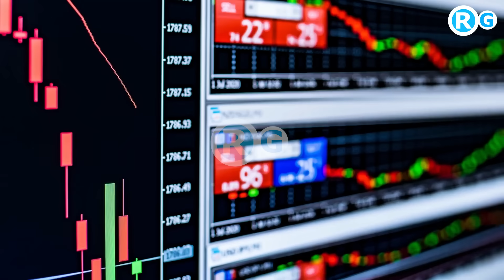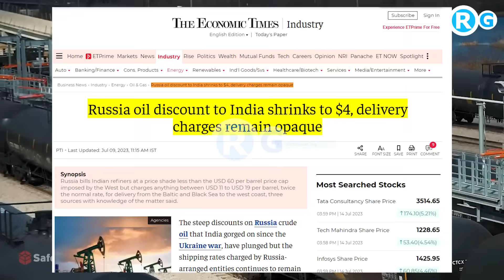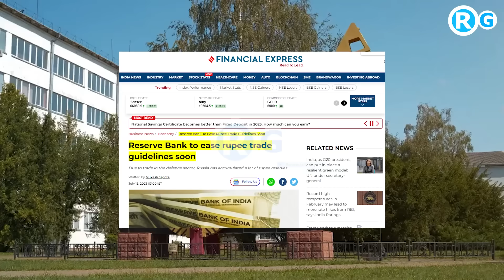रूस ने मांगा 5 बिलियन रुपया | Reserve Bank to ease rupee trade guidelines soon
The Reserve Bank of India (RBI) will soon issue guidelines for documentation to banks to iron out the difficulties faced by businesses to conduct trade in local currency with other countries, a senior official said on Friday.

“There were some initial teething troubles with regard to the rupee trading mechanism, but in many of these areas, the transactions have started happening. Some exporters had approached us regarding the problems faced in documentation and we had taken up the issue with the Reserve Bank of India,” the official said.
india russia oil
india-russia relations
india russia news
russia to india currency
india-russia rupee-ruble trade
100 russian ruble = indian rupees
india-china
india russia oil trade
indian rupee trade takes place with which country
which 18 countries agree to trade in inr
how many countries accept indian currency for trade
usd to inr
india-russia trade 2023
indian rupee symbol
indian rupee value
india-russia rupee trade